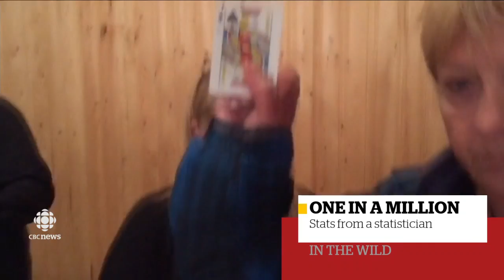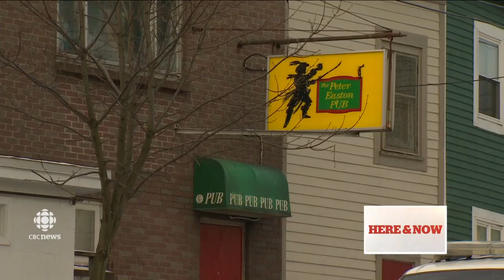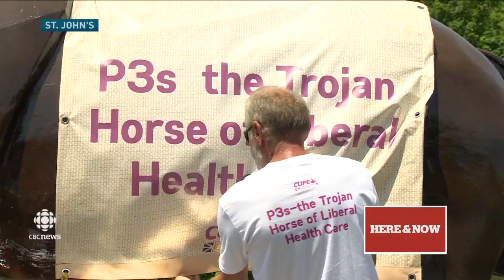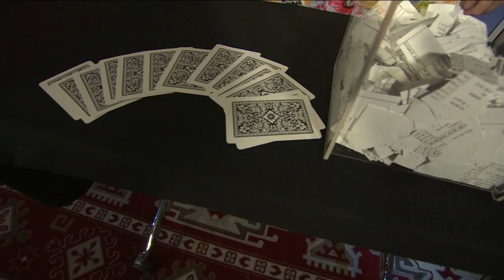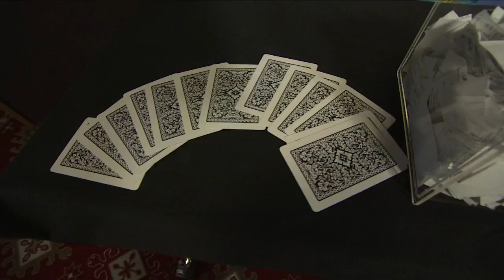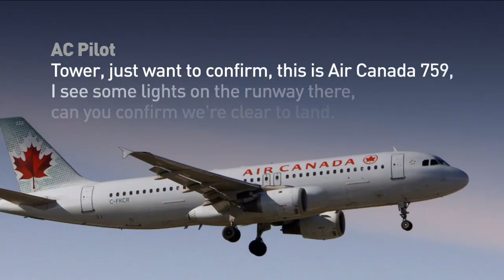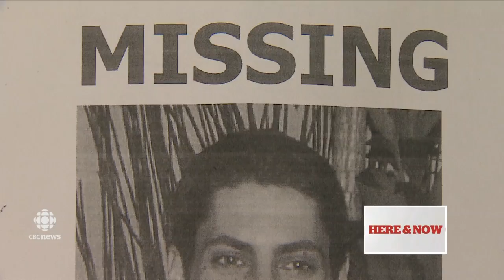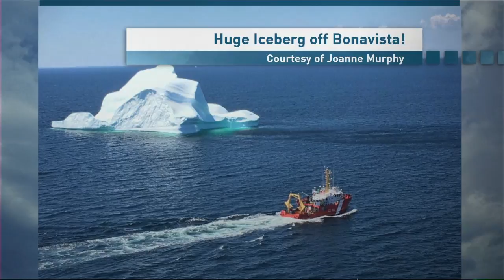CBC NL Here & Now Tuesday 11 July 2017